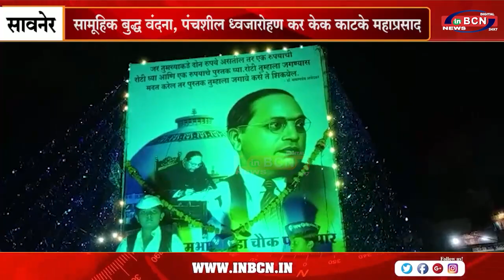शाम के समय ढोलताशे भव्य शोभायात्रा के साथ कई स्थानों पर भव्य अन्नदान का आयोजन...INBCN NEWS